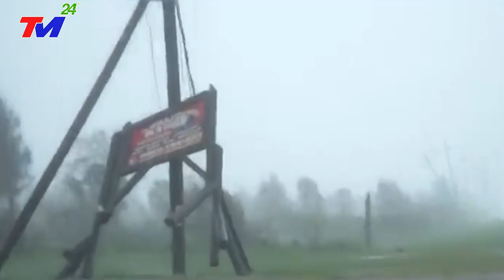🔴BÃO SỐ 2 TậnThế MẠNH NHẤT THẾ GIỚI ĐỘ BỘ TQ. SÓNG THẦN CAO 30M TÀN PHÁ TỈNH QUẢNG ĐÔNG TRUNG QUỐC